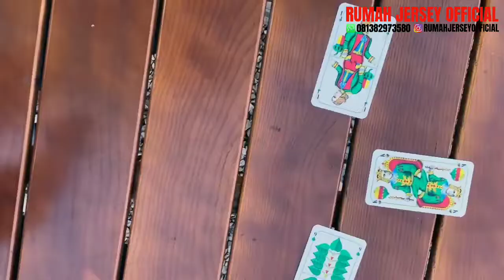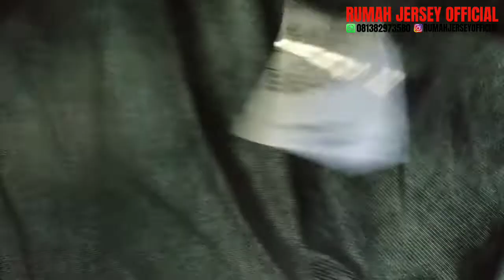FC Bayern Munich 3rd Kit 2022/23 New Season Details Jersey Munchen Terbaru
MELAYANI COD DAN PAKET KE SELURUH INDONESIA!!!
JERSEY BAYERN 3RD 2022/23
SIZE : S M L XL
KUALITAS : GRADEORI
MADE IN : THAILAND
PASANG NAMESET : 25.000
PASANG PATCH : 1X 10.000
ORDER BISA LANGSUNG CHAT KONTAK :
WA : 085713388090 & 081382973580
SHOPEE : RUMAH JERSEY 2020
ALAMAT : SUMANDING - KEMBANG - JEPARA ( cek maps : Rumah Jersey Gradeori Jepara)